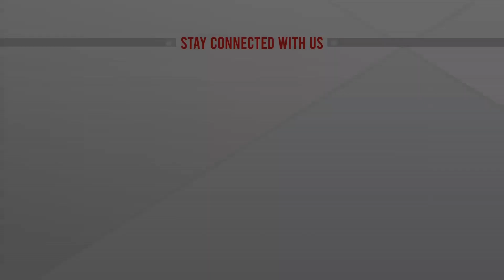বাংলাদেশেও চ্যাম্পিয়ন্স লিগ ফাইনালের উন্মাদনা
বাংলাদেশেও চ্যাম্পিয়ন্স লিগ ফাইনালের উন্মাদনা |   @ATN News